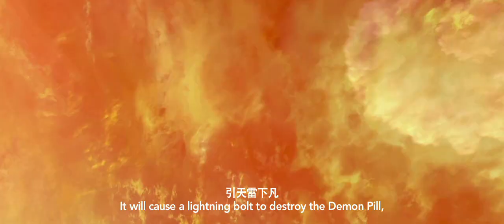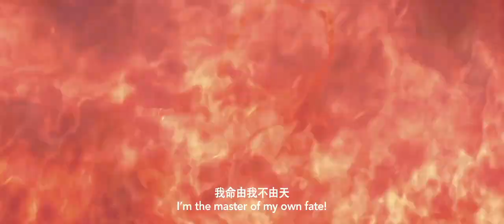Ne Zha | 2019 Official Movie Trailer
Ne Zha genre: Fantasy | Adventure

Cast: N/A

Destined by prophecy to bring destruction to the world, a powerful boy must choose between good and evil.

Production company: Horgos Coloroom Pictures Co., Ltd.

Adapted from: Investiture of the Gods

Distributed by: Beijing Enlight Media